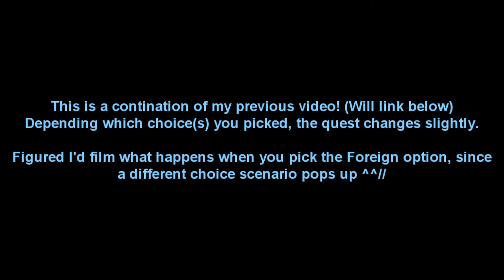Age of Wushu • Foreign Wulin • Joining Foreign (Story Choice)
A continuation of yesterday's video ^^ Did some testing and it turns out the choices affect the quest so I figured I'd film it. x3

Each side comes with their own specific sets and identity outfits; I will make a video going more into depth about that pretty soon! I have to look at it more. x3

» Game: Age of Wushu
» Recording: Windows 10 Screen Recorder
» Editing: Sony Vegas Pro 13
» Song(s): Sweet Crazy Love
» Artist: Loona/Odd Eye Circle (이달의 소녀 오드아이써클)